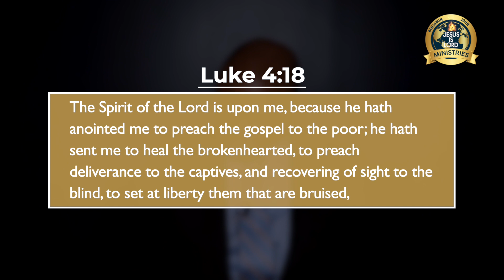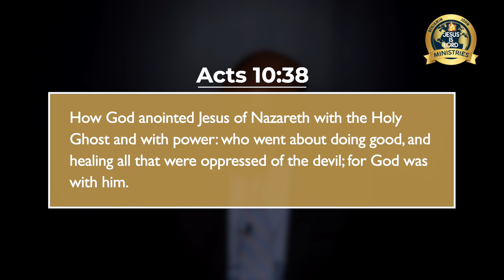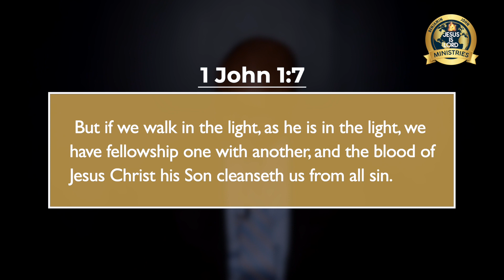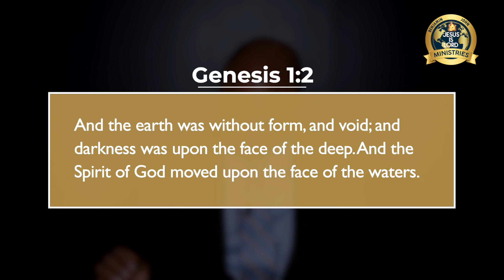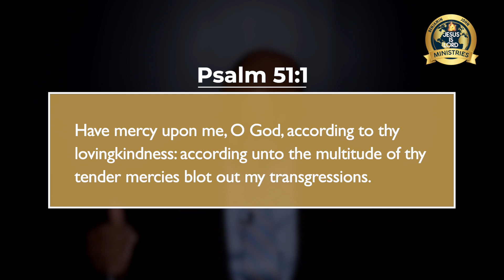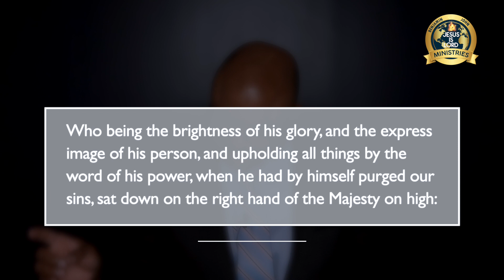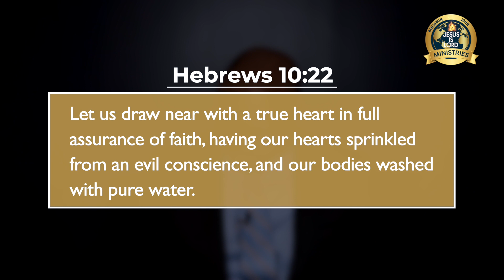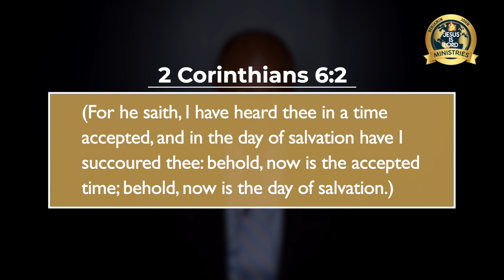Benefits of Salvation | Interpersonal Renewal | Pastor. Benjamin John | Ep-9